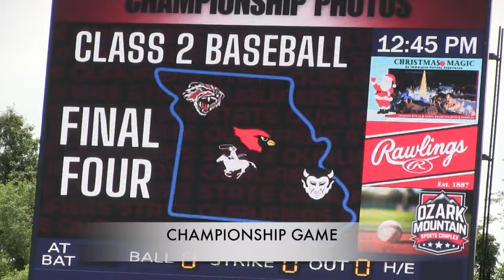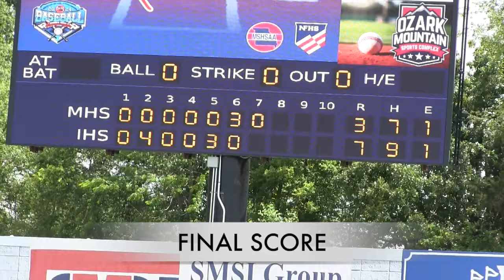Iberia Rangers Baseball - STATE CHAMPIONS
Ranger highlights from their Class 2 State Championship Game 7 - 3 win over Maysville.